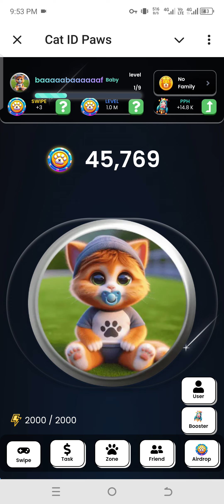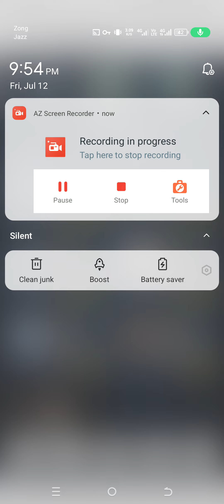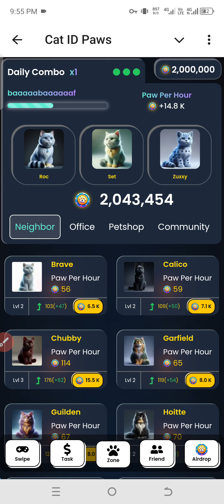Cat ID Paws Daily Combo Today 12 July completed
CatIDPaws is one of the best telegram earning bot launched recently. It's going to be viral very soon and the update is that This coin will launch soon.